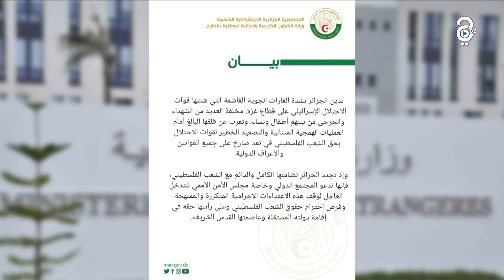الجزائر تدين بشدة عدوان قوات الاحتلال على قطاع غزة